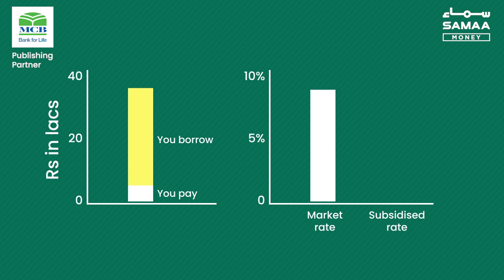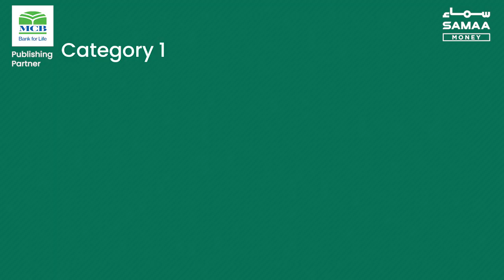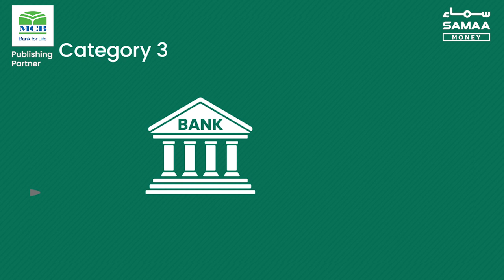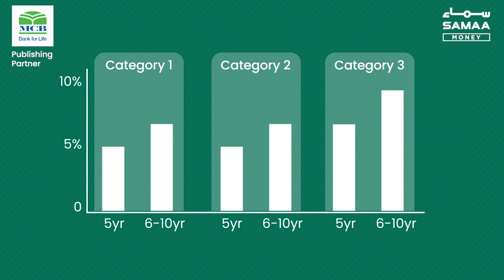Naya Pakistan Housing Scheme: House loans in Pakistan become cheaper | Samaa Money | Farooq Baloch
State bank of Pakistan nay house loan kay liye mark-up subsidy program Naya Pakistan Housing scheme ka ailan ker diya hai. Scheme kay tahet Pakistani citizen mulk kay kisi bhi bank say loan ki payment hasil kar sakte hain. Jis main rates maujooda market ke rates say sastay honge. State bank nay is say mutaliq loans ki amount ko teen categories main taqseem kiya hai. Banks ki janib say applications accept karne ka silsila shuru hote hi Samaa Money kay editor Farooq Baloch nay scheme aur iske features say mutaliq  tafseel se bayan kiya hai